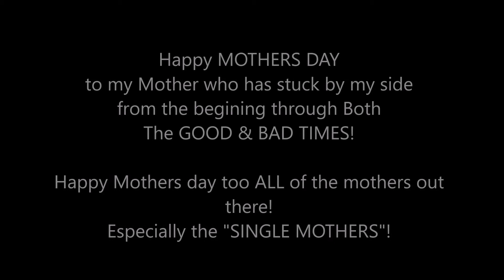Mothers Day 2018! (Day 1,108) 5-13-2018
Mothers Day 2018 begins in church then moves to spending the REST of the day with my Mother for Mothers Day! We go to Cosco, Fresh Market, and a old Indiana Resteraunt "Classic" Azars Big Boy! Happy Mothers Day to my mothers Day to my mother who has stuck with me through both good and bad times from the beginning! Also Happy Mothers day to all of the mothers out there Especially all fo the "SINGLE MOMS"!